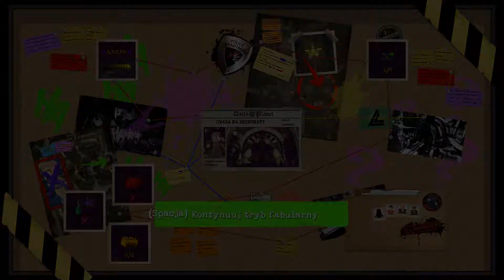LEGO DC Super Villains - part 8 - Uwaga na eksponaty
LEGO DC Super-Villains jest pierwszą odsłoną cyklu, która koncentruje się na złoczyńcach wykreowanych przez DC Comics. Kiedy superbohaterowie z Ligi Sprawiedliwości zniknęli w tajemniczych okolicznościach, Joker, Harley Quinn, Lex Luthor i spółka postanowili zaprowadzić swoje porządki na ulicach Metropolis i Gotham City. Ich zapędy próbują utemperować przybysze z równoległej rzeczywistości, noszący miano Syndykatu Sprawiedliwości; szybko wychodzi jednak na jaw, że samozwańczy wybawiciele wcale nie mają tak dobrych intencji, jak mogłoby się wydawać. W związku z tym wyżej wspomnianym czarnym charakterom nie pozostaje nic innego, jak stawić im czoła.

the shiver theshiver lego yt pl eng let'splay gameplay dc super złoczyńcy dc super villains gordon lex luthor mercy graves cheetah solomon grundy superman wonder woman metall harley quinn joker batman cyborg green lantern flash ultraman owlman super woman johnny quick power ring sieć król mórz clayface riddler scarecrow batgirl nightwing catwoman penguin two-face malcolm merlyn heat wave reverse- flash kapitan chłód władca luster killer frost kid flash beast boy raven deathstorm atomica perry white kent clarkson lois lane poison ivy deadshot captain bumerang livewire hugo strange solovar goryl grodd jimmy olsen atom sinestro black adam shazam mazahs part 8 część 8 Fight at the Museum